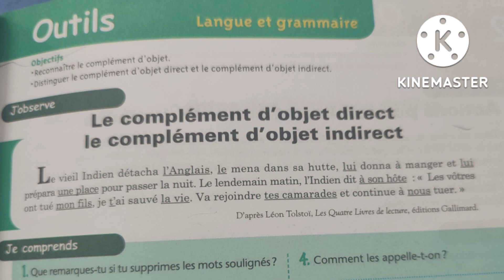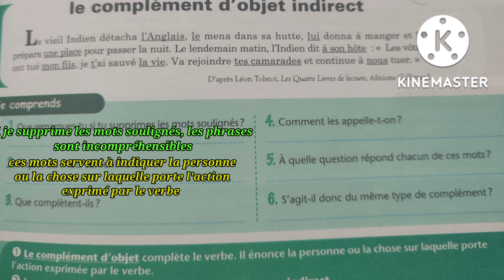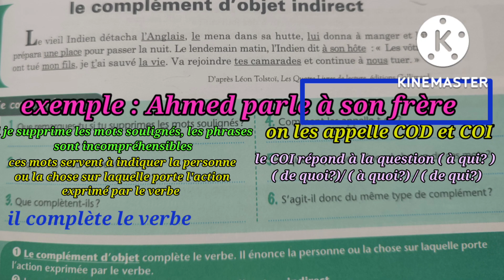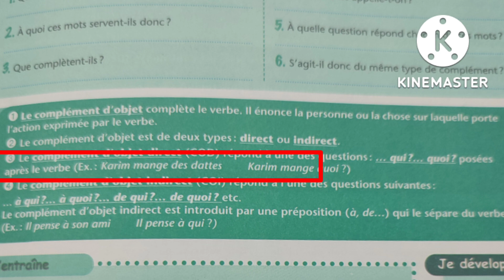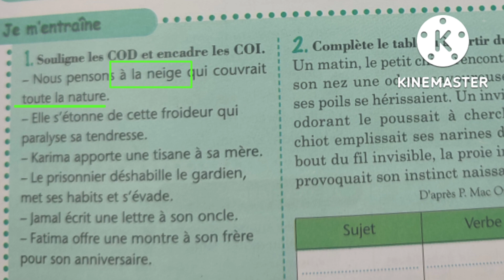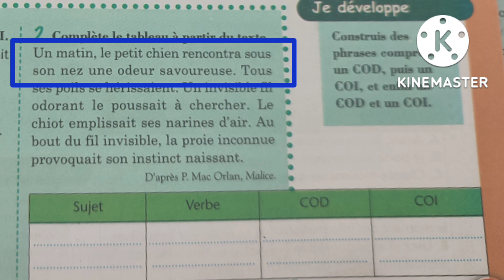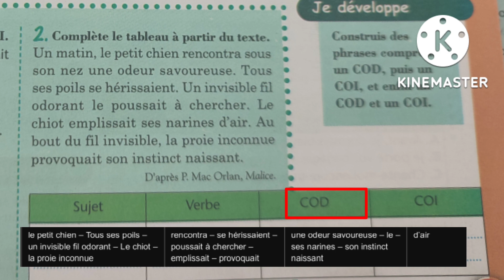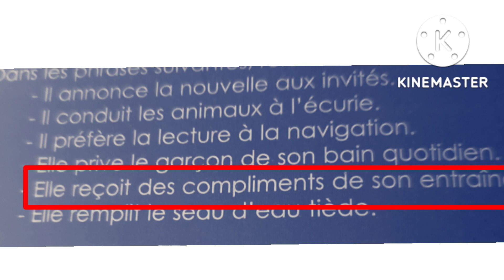1ère année collège l'heure de français page : 33 le complément d'objet direct et indirect